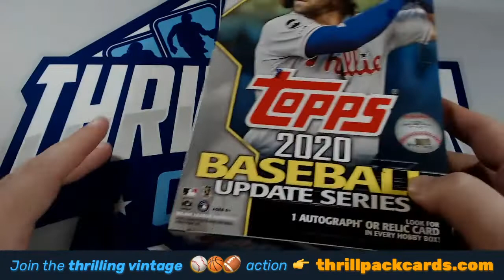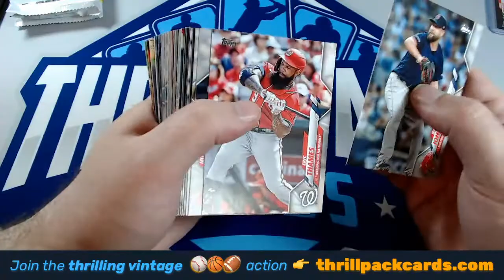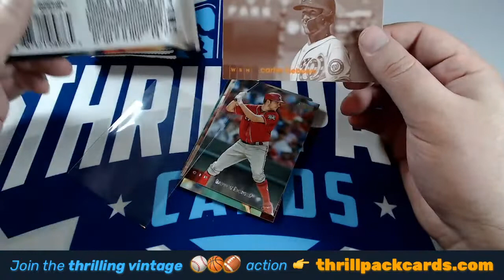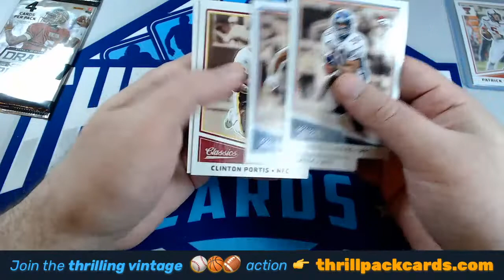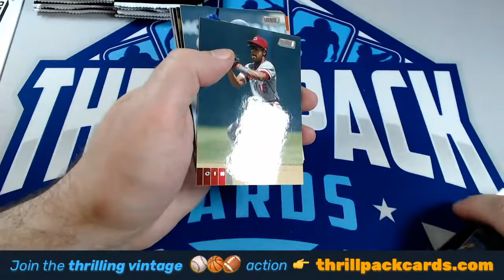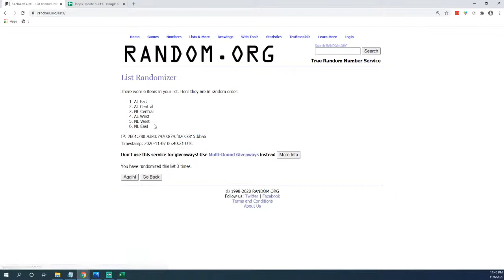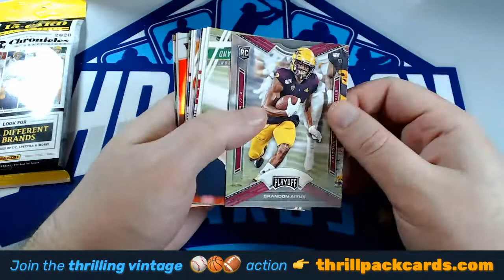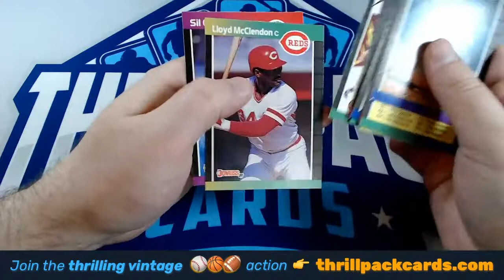LIVE Group Breaks! | Chrome Hobby Mixer, TSC Mixer + More Filling Soon?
Time to relax and unwind with the Pack over some live group breaks!

Thrillpack is the perfect place to make sports card friends. You'll feel welcomed like family in a judgement-free environment where we all appreciate and learn about the hobby together! The Pack is one of the friendliest groups in the hobby!

Join us tonight for all the thrilling action:
⚾️ 2020 Topps Chrome Hobby Mixer
⚾️ 2020 Topps Stadium Club Hobby Mixer
➕ Personals, and any other group breaks that fill tonight!

then hop back into the stream to rip with the Pack!

NO PURCHASE OR PAYMENT OF ANY KIND IS NECESSARY TO ENTER OR WIN.

ENTRANT'S PARTICIPATION IN AND ENTRY INTO THIS SWEEPSTAKES MUST BE IN COMPLIANCE WITH YOUTUBE’S COMMUNITY GUIDELINES, AS SPECIFIED IN ENTRIES WHICH DON’T COMPLY WITH YOUTUBE’S COMMUNITY GUIDELINES WILL BE DISQUALIFIED.

THIS SWEEPSTAKES IS IN NO WAY SPONSORED, ENDORSED, OR ADMINISTERED BY, OR ASSOCIATED WITH YOUTUBE. BY ENTERING THIS SWEEPSTAKES, ENTRANTS AGREE TO RELEASE YOUTUBE FROM ANY AND ALL LIABILITY RELATED TO THIS SWEEPSTAKES.

PRIVACY NOTICE: To see how Sponsor uses personal information obtained in connection with this Sweepstakes, please review our privacy policy (including the "Promotions and surveys" section) The information you provide will only be used as provided in Sponsor’s privacy policy. If you are selected as a winner, your information may also be included in a publicly available winner’s list.

Frequency
At any time during this live video stream ("Stream"), Sponsor may instantiate a giveaway instance ("Instance"). The specific method used to set the frequency of Instances is decided in the Stream at the sole discretion of Sponsor. An Instance may be started at an arbitrary time, or the Instance frequency may be tied to a naturally occurring and measurable event, both at the sole discretion of Sponsor. Possible methods for setting the frequency include but are not limited to a) a preset time interval (e.g. once per hour), b) pre-defined milestones of external events (eg. sporting events), set at the sole discretion of Sponsor, c) pre-defined milestones of events related to activity in the Stream and/or the Thrillpack Cards website ("Shop"), set at the sole discretion of Sponsor.

Entries
Entries shall be submitted using a method chosen at the sole discretion of Sponsor. Possible methods include but are not limited to a) selecting the list of all usernames currently in the Stream and b) selecting the list of all responses in the Stream chat to a question posed by Sponsor. The entry submission period ("Promotion Period") ends at the defined by specified by Sponsor in the Stream. For break giveaways, an entry can be submitted by leaving a comment on the break preview video or creating a free account ("joining the pack").

Number of Winners and Selection Method
The number of winner(s) determined in the Stream will be selected in a random drawing from among all eligible Entries received during the Promotion Period. The method for randomly choosing a winner shall be chosen at the discretion of Sponsor. Possible methods include but are not limited to using a prize wheel app, list randomizer, or other randomization app or utility to randomly select a winner.

Prize selection
For each winner, the corresponding prize shall be randomly chosen at the sole discretion of Sponsor in the Stream. Sponsor may choose a specific prize, or use a method that randomly chooses a prize such as putting a list of possible prizes into a randomization app and selecting a random prize.

ARV
The Approximate Retail Value ("ARV") of each prize is indicated in the Stream.

Estimated Odds
The estimated odds of winning each prize is based on the following formula: one (1) out of the number of total Entries.

THE SPECIFIC TERMS STATED ABOVE, TOGETHER IN COMBINATION WITH THE OFFICIAL RULES LISTED FORM THE COMPLETE SET OF OFFICIAL RULES FOR THIS SWEEPSTAKES.